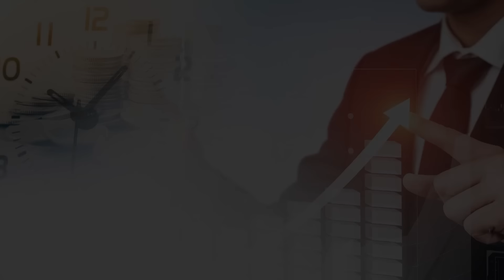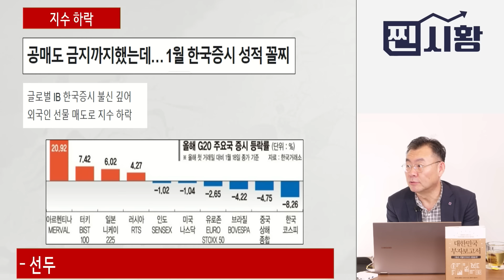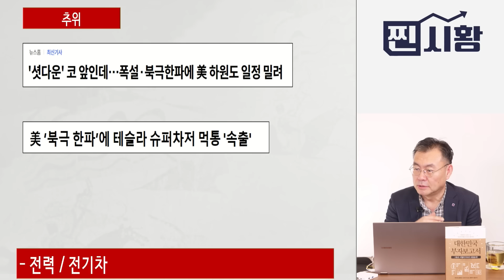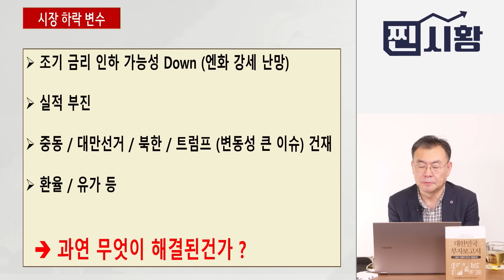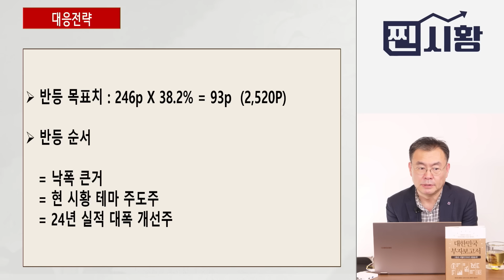[찐시황] 에코프로와 2차전지주가 급락한 이유 / 다음 주 증시 반등은 더 이어질까? 월요일 주목할 주식은? | 김동엽 대표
815머니톡 임수열대표의 [ 결국 해내는 사람의 6가지 원칙 ]
0:00 에스원투자연구소 김동엽 대표       (1월 19일 오후 6시)

0:17 오늘 증시 오르긴 했지만, 힘이 약한 모습인데?

4:26 호재로 볼만한 뉴스도 있었는데?

8:58 국내 악재가 있다면 무엇일까?

11:57 2차전지 업체 실적 문제, 양극재 업체의 공통 이유인가?

21:20 다음주  대응 전략은?

2차전지,에코프로,엘앤에프,전기차,반도체주,조선주,애플,비전프로